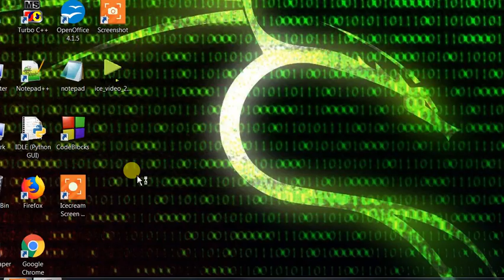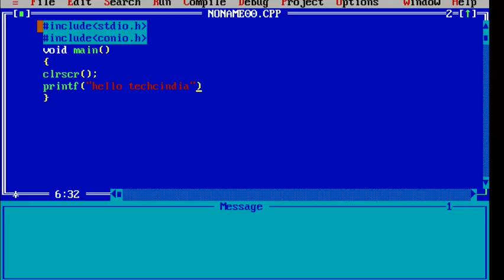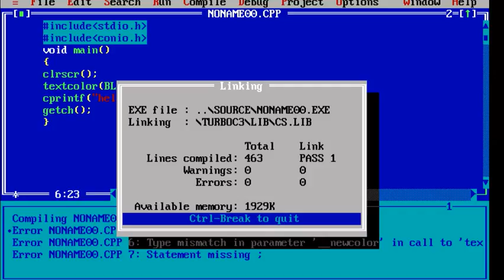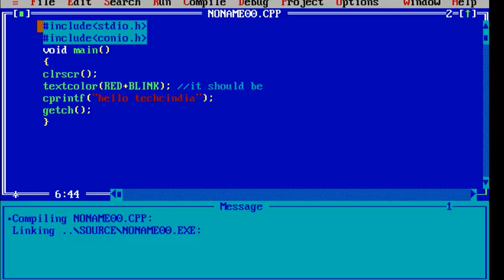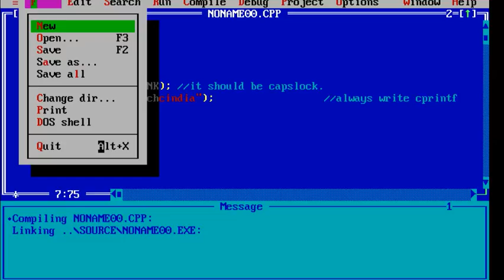How to Print colorful text in c programming in hindi || Blink Text with C Program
How to Print colorful text in c programming in hindi

Output Colorful Text using C Program

 Flashing/Blinking Text in c

textcolor() function takes color code as it's parameter, and this color is taken by cprintf() function and the parameter(string) passed to cprintf is printed in the color given by textcolor() function.

fun with c programming language
Tell me some fun ways to learn C programming.

While there are games to learn JavaScript and Python, most websites get an F for making learning C fun.

OK, let’s try it a different way. What are the least tedious ways to learn C, ideally in a way that won’t drive me up the wall?

Probably anything other than Learning C the Hard Way. Maybe you could try FunProgramming dot org, a site that teaches you how to make a lot of special effects like random colors, bouncing balls and fade out effects.

Is it in C?

Honestly, it is a mix of object oriented languages.

I want to try one of those sites that makes learning code a game.

Code Wars is exactly that type of site, but it does not have C. Code Wars may have Objective-C on its site at some point.

Objective-C is already supplanted by Swift. I need something in depth on C, and its variants.

Read the gotw dot ca site, which is a C++ site. It has literally years of posts, so you’ll learn a lot.

If I wanted that, I’d read CprogrammingExpert dot com.

Try the videos on C on 3D buzz. It has lessons on how to create MMO games in C.

That would make software testing fun.

You could try to make a game like tic tac toe or a text based navigation game. That would make the software testing literally child’s play.

Where would I learn that?

Any site like Udemy, Code Academy -

Udemy has programming classes in C, Code Academy does not.

You know learn-c.org does. And to top it all off, that site has lessons on C#, too.

That’s C on the dot-net framework.

Learning C-dot-net on learn-c dot org is certainly less painful than trying to learn the dot-net framework on the Microsoft MSDN websites.

That’s the opposite of fun.

Learn-C dot org has standard lessons like Hello, World! It explains pointers, linked lists and other things you could use to create small games like tic tac toe, hangman and mad libs.

If only they had good tutorials on actually making the games.

There are books on how to create games, graphics and so forth in C. You could start at Cprogramming dot com, too, with a few links to such books to pay for the website.

As long as it does not make me play where’s waldo with the code debugger to find the errors in my code.

The Cprogramming dot com site does teach you how to create a guessing game.

I guess that’s as good as I’m going to get.
Techcindia explains:- any one think what we can fun with c programming language so i a showing you a very fun with c language that how we can change the color of c language output.i think you will enjoy it.